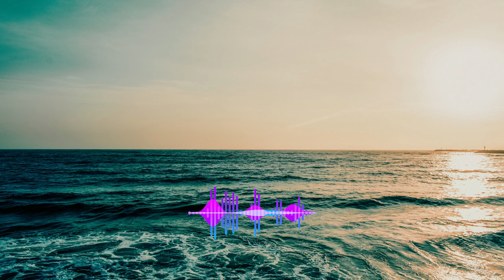How to creatively break into the career of your choice | Jay Shetty - Kenneth Cole - Motivation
How to creatively break into the career of your choice | Jay Shetty - Kenneth Cole

Thank you for your support, likes  and shares! You guys are the best!

Best! :)✨✨

The Video was edited by Kamarouan - elevateYourSelf & StartNow
Images are licensed through Pixabay and Unsplash
Video footage is licensed through pexels, videvo

career advice,career advice for young people,best career advice for new graduates,web developer career advice,common bad career advice,bad career advice,career path,how to choose a career,how to choose a career path,how to find the right career path,self improvement,self improvement tips,self improvement motivation,self improvement books,motivational video,motivational speech,best motivational speech,best motivational video,job,elevate yourself